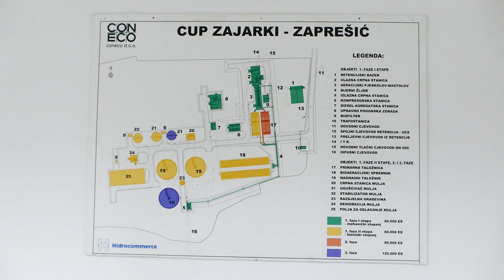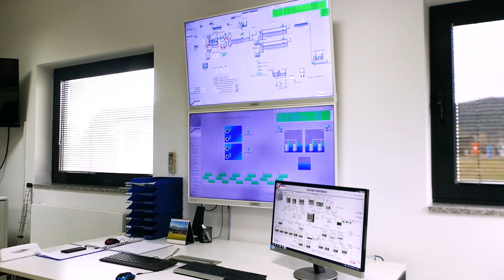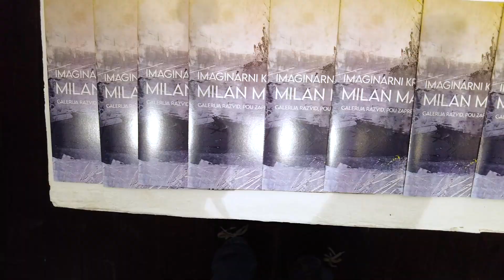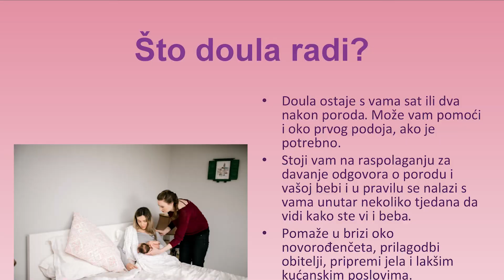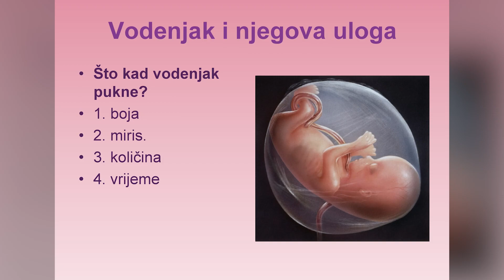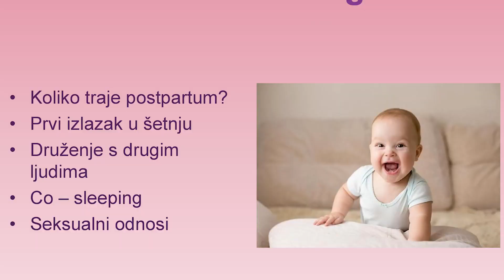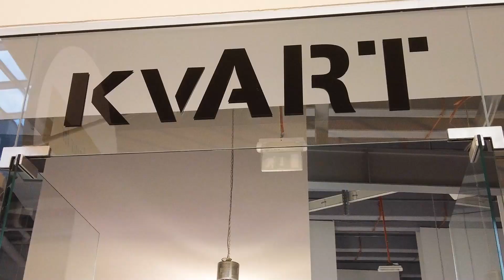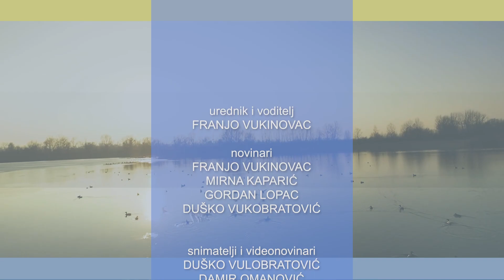Televizija Zaad - Jelačić grad 02.04.2023.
0:00 - Naša je ekipa posjetila centralni uređaj za pročišćavanje otpadnih voda iz sustava javne odvodnje aglomeracije Zaprešić. Uređaj je to na koji dolaze vode iz kućanstava, industrijske, oborinske itd. iz Zaprešića i svih sedam okolnih općina.

4:21 - U Muzeju Matija Skurjeni otvorena je izložba Galerije Razvid, koja djeluje u Novim dvorima dok Pučko otvoreno učilište Zaprešić ne bude obnovljeno. Predstavljena su ondje djela predsjednika Hrvatskog društva likovnih umjetnika Istre.

8:08 - U Gradskoj knjižnici Ante Kovačića u Zaprešiću dula Ivana održala je prezentaciju „Podržano u majčinstvo“ i radionicu na temu pripreme za porod i babinje. Riječ doula naime dolazi iz grčkog jezika i predstavlja onu koja služi ženu.

10:12 - Dvorac umjetnika Oršić–Jakovlje predstavio je izložbu Raj na zapadu. Ona ostaje otvorena do 29. travnja u galeriji kvART.

14:08 - Nakon konstruktivne nužna je i unutarnja obnova dvorca kao i samo opremanje te izgradnja požarom srušenog krila. Za navedeno je prema procjeni potrebno dodatnih 9 milijuna eura. Više o navedenoj temi otkrila nam je Ana Mičić.

18:37 - Vladimir Maleković živio je od 1936. do 2003. godine. Povodom 20. obljetnice njegove smrti, održava se program u kojem sudjeluje nekoliko institucija.